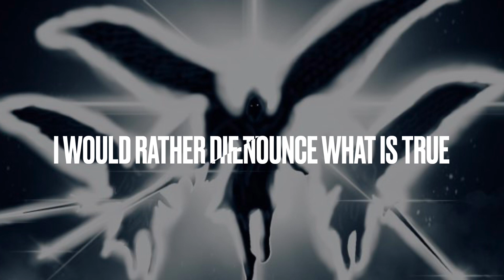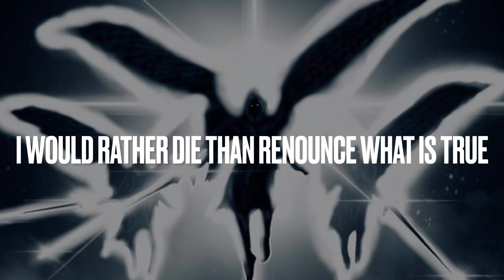SPIRITUAL WARFARE | ARCHANGEL | LYRIC VIDEO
First single release of Archangel. This project is what I’d like to call a “one man band” project. To keep it short and sweet, this is about the constant battle between flesh and spirit. God and the devil are constantly arm wrestling for your soul. Thank you all for tuning in and special thanks to Berberry Music for making this possible!

Soon to be up on all music streaming platforms!